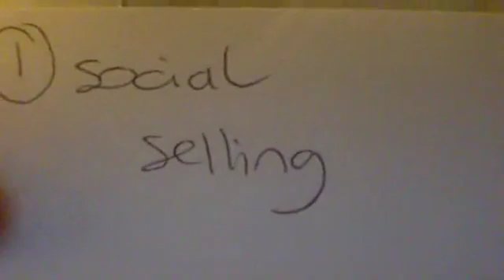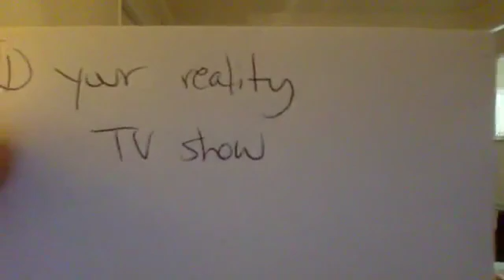THE 2 BEST WAYS TO USE INSTAGRAM, FACEBOOK AND LINKEDIN FOR YOUR NETWORK MARKETING BUSINESS